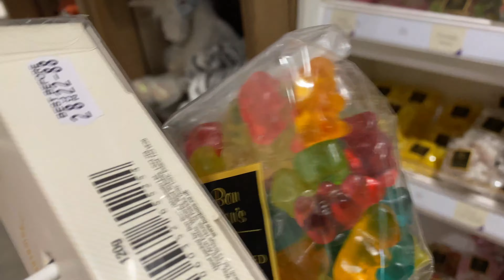Fun Farm /Chobham Adventure Farm พาชมวัว หมู หน้าแปลก มีสวนสนุกสุดปัง!ที่เดียวในอังกฤษ